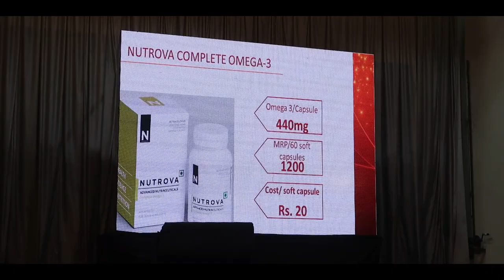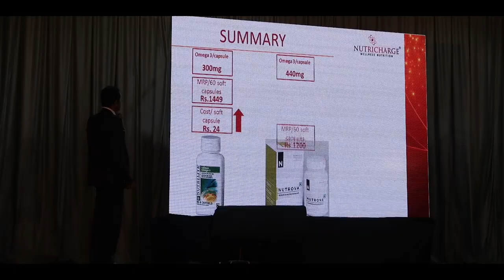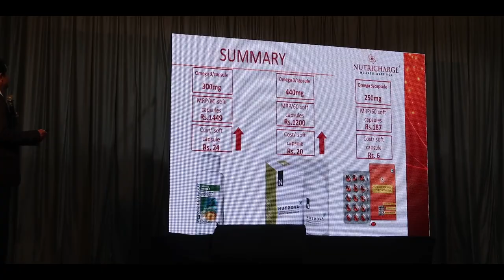Nutricharge Veg Omega comparison | Nutrilite Salmon Omega | Nutrova Complete Omega